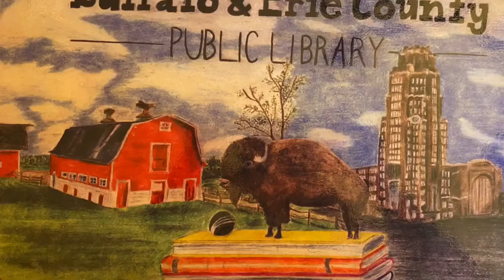Little Mermaid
A retelling of "The Little Mermaid" by Ms. Jessie of the Buffalo & Erie County Public Library (Central Library).